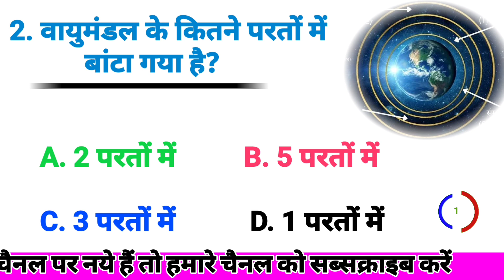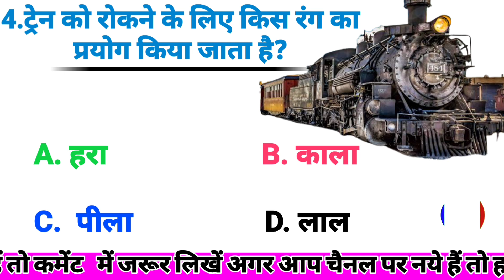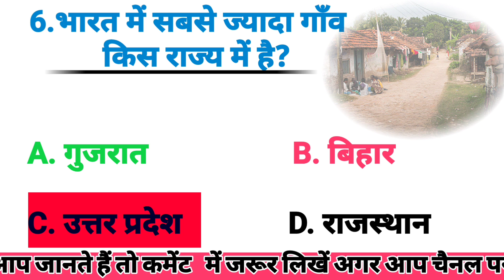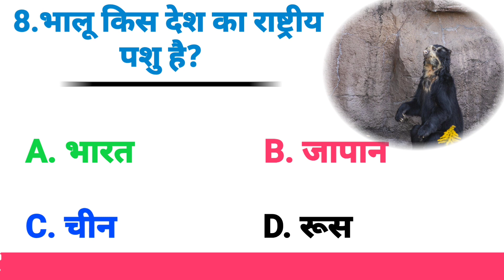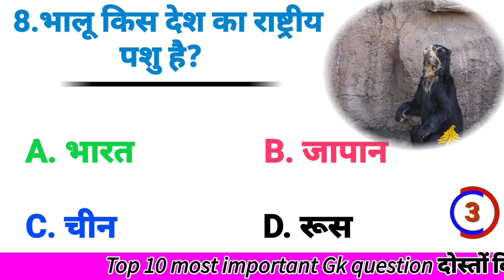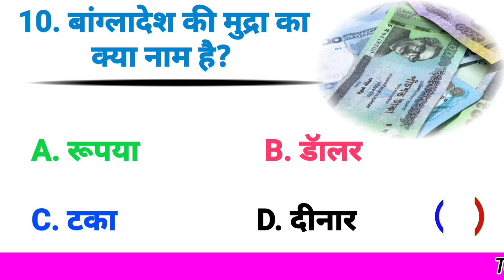||भारत में सबसे ज्यादा गांव किस राज्य में है||Gk question and answer||Gk hindi||Top10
1. gk questions and answers
2. ias interview questions
3. ias questions and answers
4. most brilliant answers of upsc ips ias interview questions
5. gk question answer
6. lucent gk
7. lucent gk gs
8. lucent gk in hindi
9. lucent gk question
10. general knowledge questions and answers
11. all competition question
12. gk questions
13. ssc mts gk gs important questions 14.competitive exams gk questions
15. gk questions for competitive exams
16. current affairs questions 2023